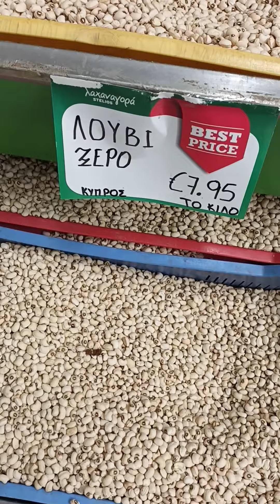STELIOS SUPERMARKET, LARNACA, CYPRUS 🇨🇾 #3